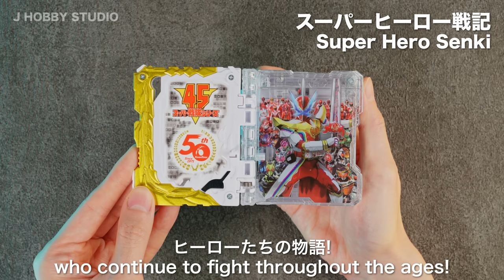Kamen Rider Saber all form | DX toys Wonder Ride Book Henshin sound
All Henshin Form of Kamen Rider Saber in Kamen Rider Saber TV show and Moive special.

Kamen Rider Saber DX Seiken Swordriver
Kamen Rider Saber DX Dragonic Knight Wonder Ride Book
Kamen Rider Saber DX Elemental Dragon Wonder Ride Book
Each product URL uses the Amazon Associates Program.

Chapters
0:00 Kamen Rider Saber Brave Dragon
3:24 Kamen Rider Saber Dragon Hedgehog Peter
5:39 Kamen Rider Saber Dragon Arthur
6:30 Kamen Rider Saber Crimson Dragon
8:38 Kamen Rider Saber Dragonic Knight
11:06 Kamen Rider Saber Primitive Dragon
13:21 Kamen Rider Saber Elemental Primitive Dragon
14:33 Kamen Rider Saber Emotional Dragon
15:23 Xross Saber
17:36 Almighty Saber
20:20 Super Hero Senki
21:20 Kamen Rider Saber Ultimate Bahamut